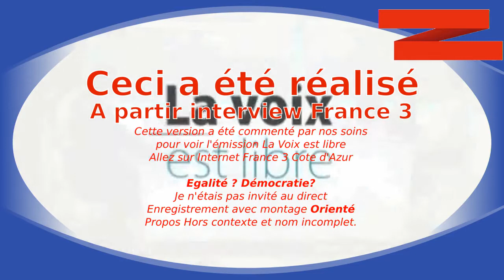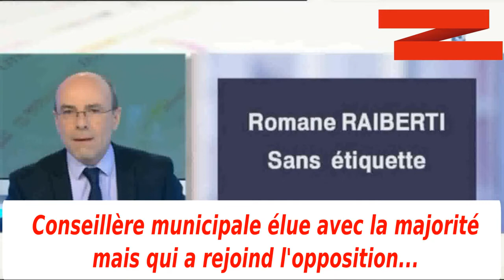2016 France 3 La Voix est Libre - Legislative Romane RAIBERTI INGIGLIARDI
Extrait de 3 minutes de l'emission de France 3 commentée par
La Candidate Romane RAIBERTI INGIGLIARDI
(Suppléant Gilles Zamolo)
Imaginez le reportage sans les commentaires.
BonSens CitoyensLibres SansEtiquette travail par projets se présente aux législatives partielles de la 5ème Circonscription des Alpes Maritimes.
Suite à la démission de Christian ESTROSI (cause Cumul des mandats)
Sous couvert du CSA, le temps de parole des nouveaux candidats qui n'ont jamais fait de score est réduit au minimum et ils ne sont pas traités avec équité. Pas de direct pour eux, temps de parole restreint...